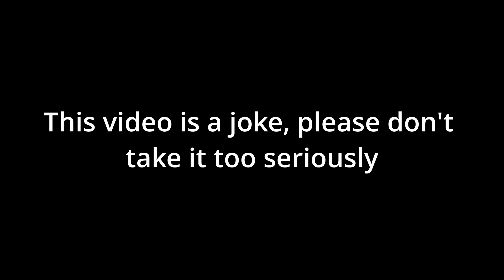A Day In The Life of a Hollow Knight Challenge Runner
very truly fr